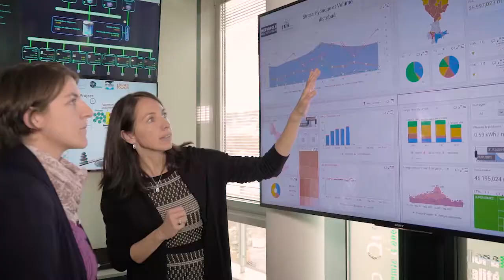Introducing IMREDD Nice - UCA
The mission of IMREDD is to stimulate partnerships with the economic world that generate research, to create initial and continuous education programs and to promote expertise and innovation in companies at the service of economic development and job creation in the territory.

IMREDD

Université Côte d'Azur